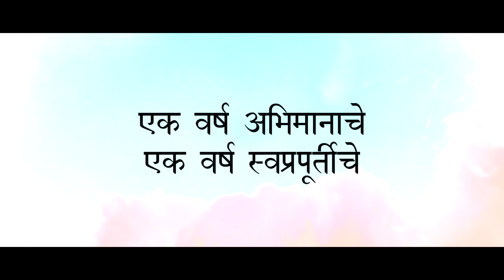Shivastra Dhol Tasha Pathak | 1st Vardhapan Din Sohala Highlights | Gajanana | Abhishekk Paradkar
Shivastra Dhol Tasha Pathak | 1st Vardhapan Din Sohala Highlights | Abhishekk Paradkar

Music :- Gajanana | Bajirao Mastani | Sukhwinder Singh | Ranveer Singh, Priyanka, Deepika